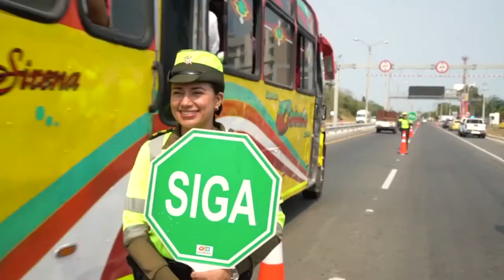CASA DE LEYES - Atípica Legislatura - 27/06/2020